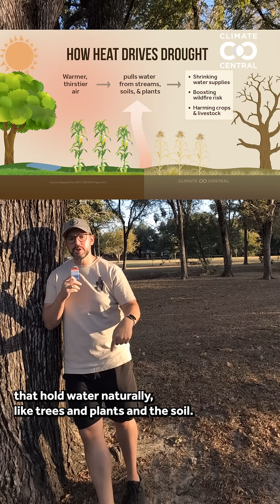Climate Change's Thirstier Atmosphere Makes Drought Harder to Escape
As of October 7th, per NOAA, 73% of the U.S. is considered "abnormally dry."
Climate change doesn't just turn up the heat—it makes the atmosphere greedier, too.